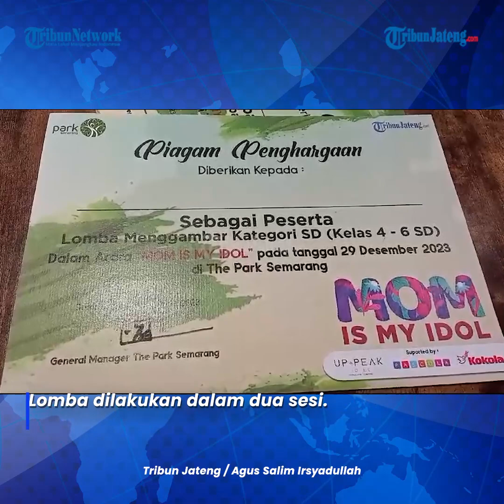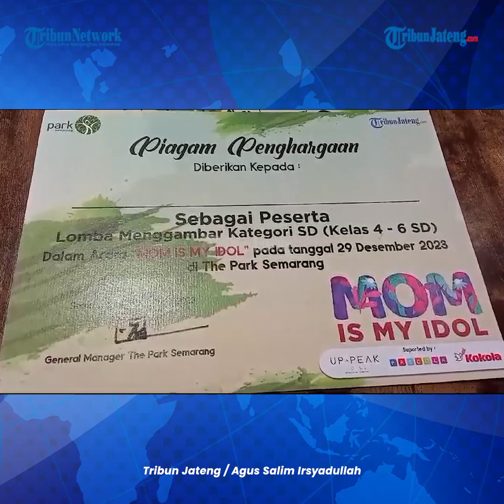Libur Akhir Tahun Asah Kreativitas, Orangtua Temani Anak Ikuti Lomba Menggambar di Semarang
Lomba menggambar bertajuk "Mom is My Idol" tingkat SD diselenggarakan di The Park Mall Semarang.

Melalui lomba menggambar, orang tua berharap kreativitas dan imajinasi anak lebih terasah.

Lomba ini merupakan bentuk kerja sama The Park Mall Semarang bersama EO Tribun Jateng, yang didukung PT Standardpen Industries PASCOLA, UP-PEAK Hotel dan Kokola.

Lomba dilakukan dalam dua sesi.